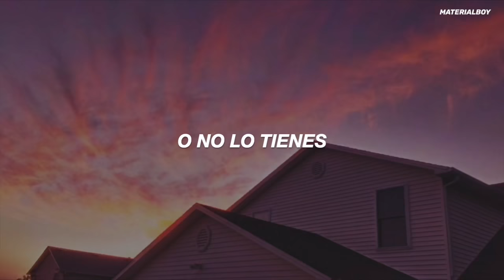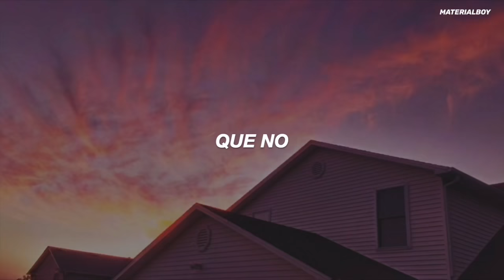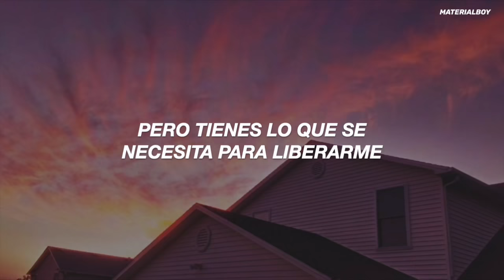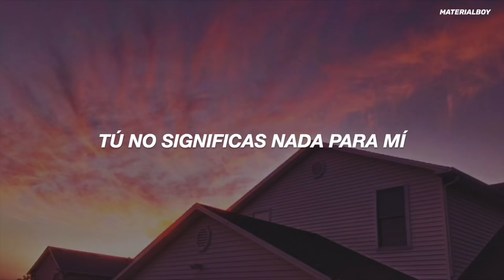Nelly Furtado - Say It Right (Traducida al Español)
Lyrics:

[Intro: Timbaland]
Frk-frk-down
Hey
You don't mean nothin' at all to me
Hey, hey

[Verse 1: Nelly Furtado]
When there's no time for jokin'

[Chorus: Nelly Furtado & (Timbaland)]
Oh, you don't mean nothing at all to me (Hey, oh, oh, hey)
No, you don't mean nothing at all to me (Hey, oh, oh, hey)
But you got what it takes to set me free (Hey, oh, oh, hey)
Oh, you could mean everything to me (Hey, oh, oh, hey)

[Verse 2: Nelly Furtado]
Love the light (Love) and the dark
I can't say that I don't (Don't)
Know that I am alive
And all of what I feel (Feel)
I could show (Show) you tonight, you tonight

[Verse 3: Nelly Furtado]
From my body, I could show you a place God knows
Do you really wanna go?
(Three, four)

[Outro: Timbaland]
Hey, hey, hey
Hey, hey
Hey, hey, hey
Hey, hey

Nelly Furtado - Say It Right (sub. español)
Nelly Furtado - Say It Right (Lyric)

canción del chico que baila en el espejo tiktok